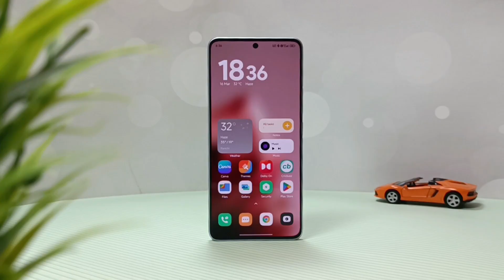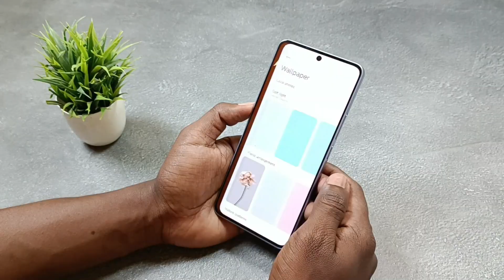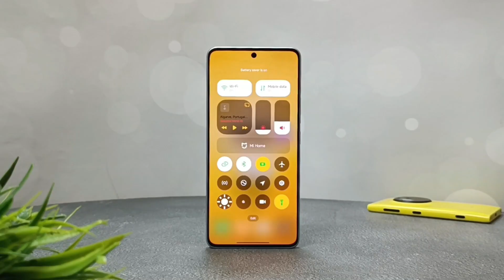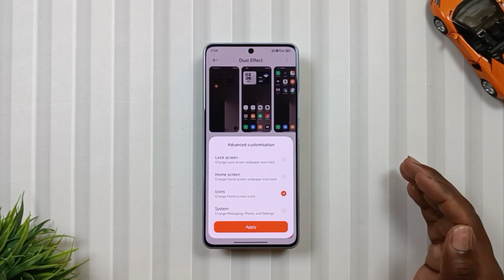Customise Your Xiaomi Device With 3 New HyperOS 2.0 Themes (Ep-2)⚡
Hey Tech Lovers Apka Swagat Hai Mobile Funda Ke Customise Theme Ke Ek Aur Naye Episode Me Jaha Aaj Hum Fir Se Apne Device Ko Customimse Krne Wale Hain Using 3 themes. Jinhe aap HyperOS 1.0 Aur 2 Dono Me Try Kar Skte Hain. Umeed Karta Hun Ke Aapko Ye Themes Jarur Pasand Ayengi.

▶️ Topics Covered:
Xiaomi hyperos
Xiaomi hyperos 2.0
Hyperos 2.0
Hyperos 2.0 theme
Xiaomi hyperos control center theme
Hyperos
Xiaomi hyper os
Hyper os Xiaomi
Xiaomi hyperos themes
Xiaomi
Xiaomi hyperos theme
Hyperos themes
New hyperos 2.0 theme
Xiaomi hyperos update
Xiaomi hyperos system launcher update
Hyper os 2.0
Xiaomi hyper os vs miui
Iphone control center in xiaomi hyperos
Xiaomi hyperos 1.0
Xiaomi hyperos features
Xiaomi 14 hyperos 1.0
HyperOS 2.0 theme for Xiaomi phone
HyperOS 2.0 theme for redmi phone
HyperOS 2.0 theme for poco phone
Hyperos 2.0 theme for hyperos 1.0
Customise xiaomi with new hyperos 2.0 themes
Hyperos 2.0 new themes for hyperos 1.0